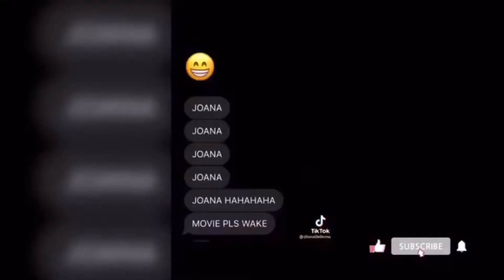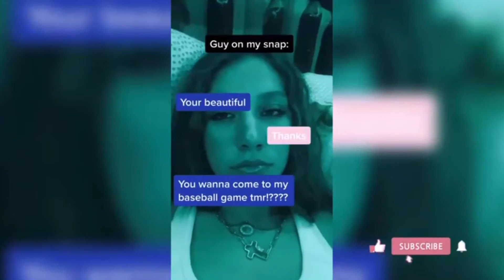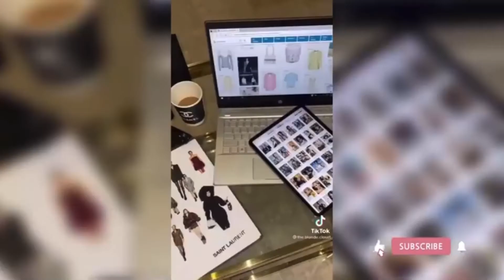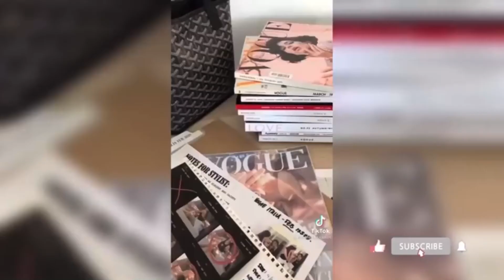That was Our place, l Found It First, l Made The Jokes | TikTok Compilation